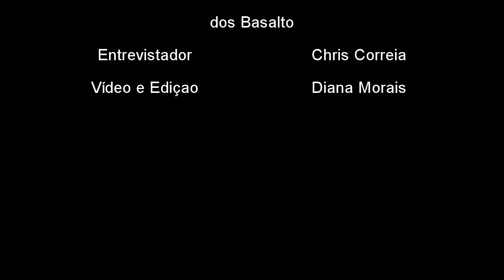Underground's Voice: Basalto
O trio de Viseu veio ao Hard Club apresentar o novo álbum "Doença" e estiveram à conversa com a Underground's Voice!